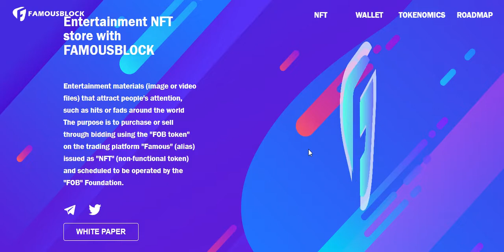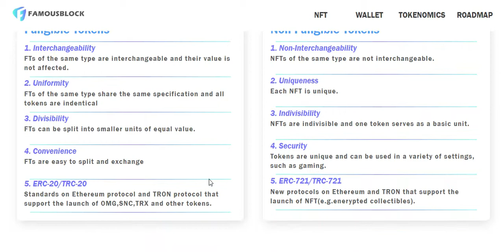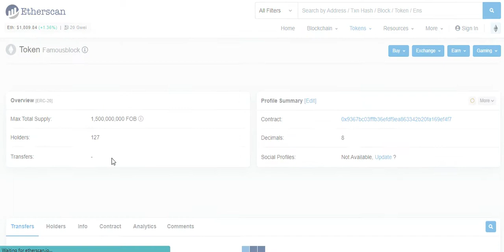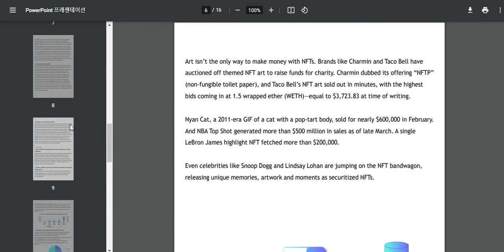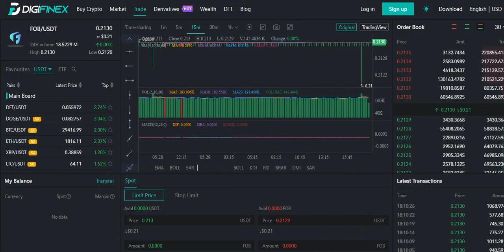Entertainment NFT store with FAMOUSBLOCK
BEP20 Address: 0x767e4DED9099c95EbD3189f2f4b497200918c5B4